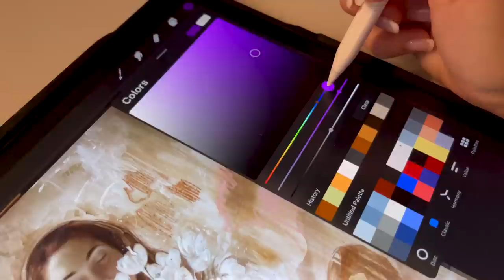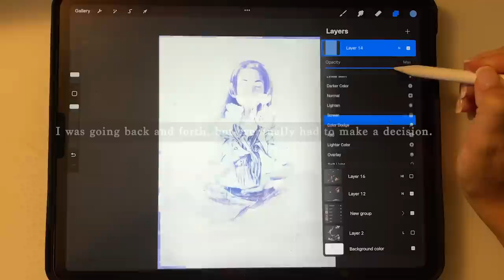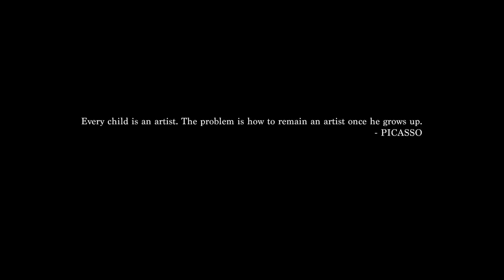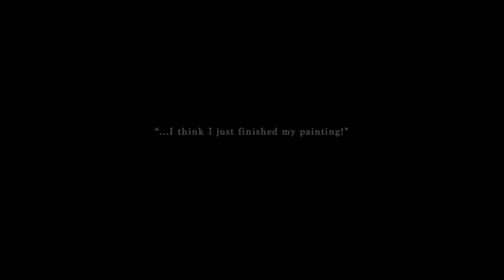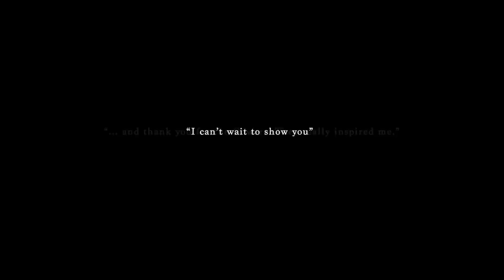I Finished My Biggest Self-Portrait! THE FINAL REVEAL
I finish my BIGGEST Self-Portrait painting yet. Plus a blast from the past…

ETSY Shop (EU & UK Buyers)

▻ SUPPLIES
iPad Stand
iPad Case
1:1 Medium: Nova Color Paint Acrylic Retarder + Slow Dry Liquid (Half of each for the mixture)
Tracing Paper
Matte Clear Coat Spray KRYLON
Paper Palette
Matte Medium
Spray bottle
Bucket for water
Rag
Large brushes
Trekell Art Supplies
My easel is from Blick Art Supplies

EDITING:
Who films your videos? - I do :)
Who edits your videos? - I do :)
Where do you find your music?
What camera do you use? - I started my whole channel with just my phone (Which is still use) and a good microphone. Now I recently added a second small camera the Sony ZV-1
What program do you use to edit your videos? - Adobe Premier Pro
How long does it take? - Very very long - sometimes 20+ hours. This one took almost a week.